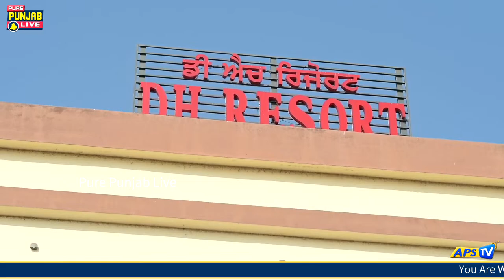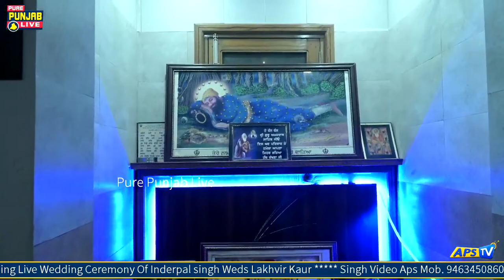🔴[LIVE] Inderpal Singh 💕 Lakhvir Kaur || Wedding Ceremony || Singh Video Aps.